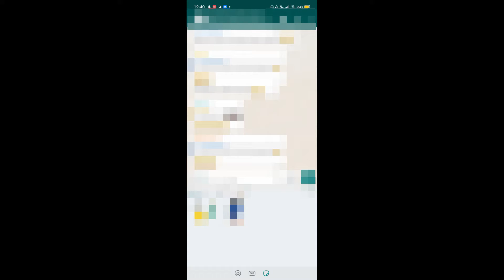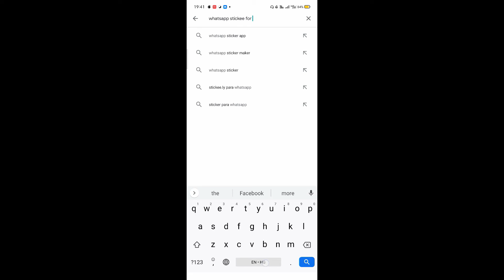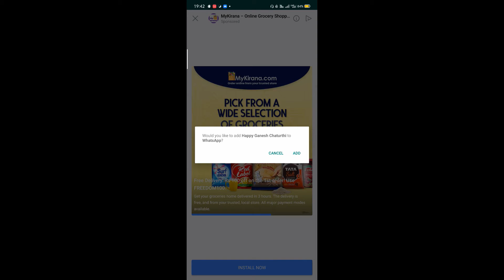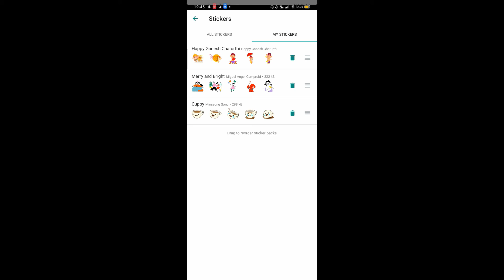How To Send Ganesh Chaturthi Whatsapp Stickers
check this Video and get information about Whatsapp Stickers for Ganesh chaturthi

Press Bell Icon to get videos notifications

Press Bell Icon and never miss notifications  👍👍🤞🤞🔔🔔🔔

Equipment I am using for videos shooting
1. Boya Mic
2. Smartphone Camera
3. Tripod
4. Lights
5. Green screen

Hello Friends
Every video takes a huge time to shoot and editing only for you. so please support this channel giving a thumb on videos if you any have suggestions then just drop your comment in the comment box for improving our videos.
Ask any questions or queries to my Instagram page at any time. I am available fo you.

Social media links given above